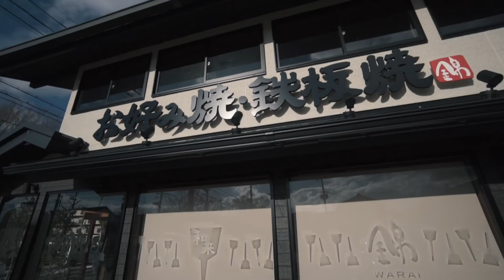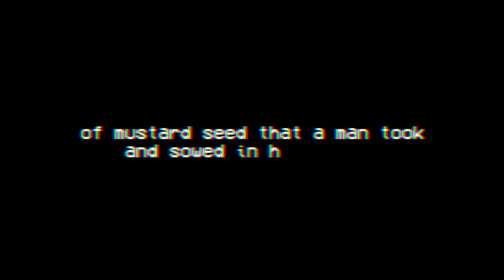HBD KUYS (japan day 4) | DAVID SAMSON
A short vlog but hopefully u guys like it! Really wanted to just spend time with my fam but still tried my best to put something out. Happy Birthday again kuya :)

FAQ:
Camera - Sony A6300 with a F4 10-18mm and a F1.8 35mm
Music Used - Noël by Hillsong Y&F -